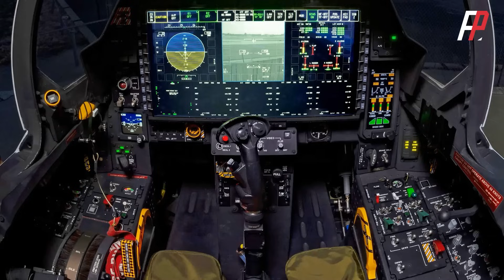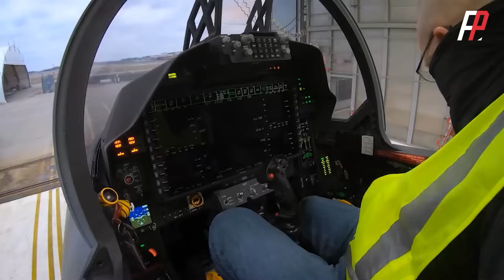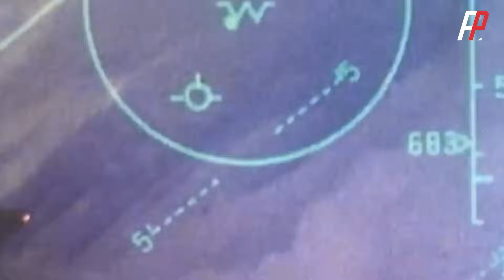F-15EX超級空中炸彈卡車，一次攜載空空導彈數量多達22枚，速度快過F-22，價格比F-35還貴，具有極高的效費優勢！ |美軍|F-15|武庫機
F-15EX所掛載的空對空導彈數量,達到了驚人的22枚，可攜帶彈藥總重超過了 13噸這個數字對於運輸機或轟炸機來說不算什麼。但是大家別忘了，他可是戰機。單是這一點就讓 F-15EX 成為了迄今為止，全球最能載重的空中優勢戰機。
The number of air-to-air missiles mounted on the F-15EX has reached an astonishing 22, and the total weight of the ammunition it can carry exceeds 13 tons. This number is nothing for a transport aircraft or bomber. But don't forget, he is a fighter. This alone makes the F-15EX the most capable air superiority fighter in the world to date.